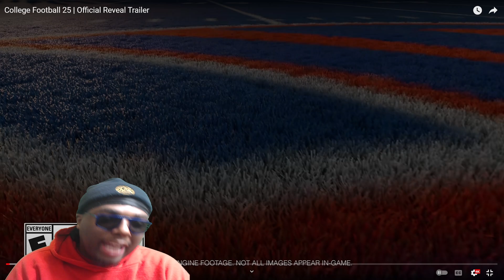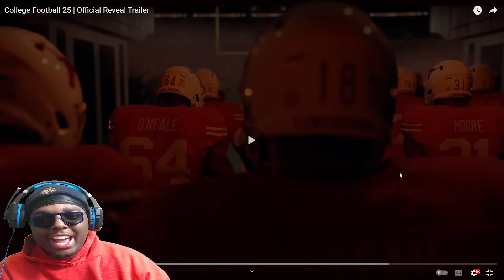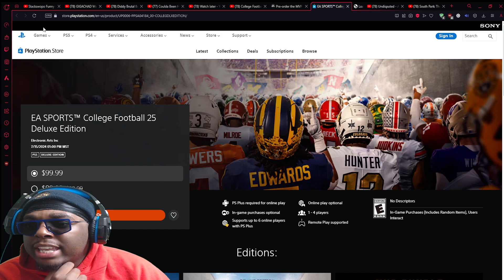JUST TAKE MY MONEY!!- College Football 25 | Official Reveal Trailer Reaction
College Football 25 | Official Reveal Trailer